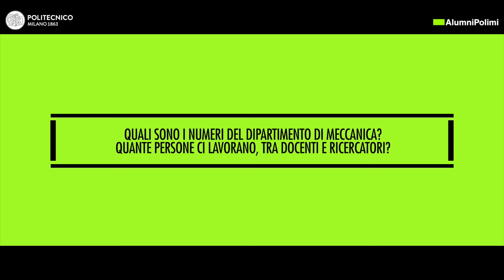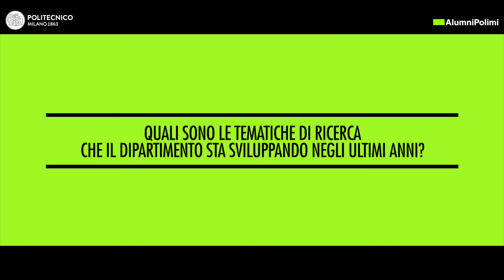Prof. Ferruccio Resta - La ricerca oggi al Dipartimento di Meccanica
Il prof. Ferruccio Resta (Direttore del Dipartimento di Meccanica del Politecnico di Milano) racconta agli Alumni Polimi Ing. Meccanica le nuove attività e aree di ricerca.